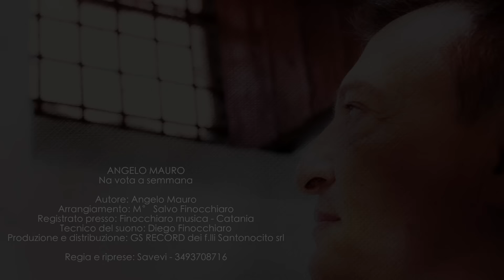Angelo Mauro - na vota a semmana (Video Ufficiale)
Video ufficiale del Brano Angelo Mauro "na vota a semmana Serie HD P2016 GSrecord